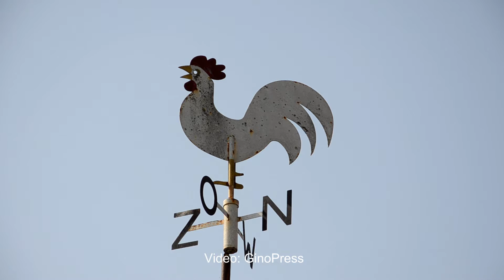Brandweer Hengerlo (G) moet 60.000 kippen koelen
De Hengelose brandweer is zondagmiddag 19 augustus enige tijd bezig geweest met het koelen van twee kippenschuren aan de Ruurloseweg in Hengelo. In beide schuren staan in het totaal zo'n 60.000 mestkuikens.

De eigenaar belde de brandweer omdat de kuikens dreigde oververhit te raken. Met behulp van spuiten en waterkanonnen werden de schuren nat gehouden om binnen de temperatuur te verlagen. Voordat de brandweer ter plaatse kwam werd er een temperatuur van rond de 40 graden gemeten.

Voor zover bekend zijn er nog geen kuikens omgekomen. Het water moest van ruim 100 meter ver worden gehaald. Ook is er een tweede ploeg naar een andere kippenhouderij stukje verderop gegaan omdat daar de kippen ook oververhit dreigde te raken.